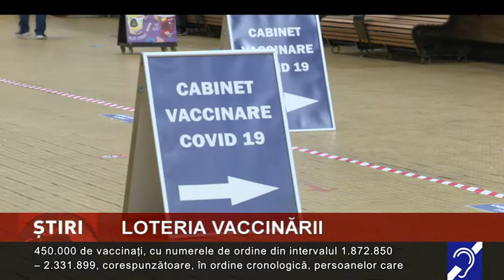Extragerea lunară, la Loteria Vaccinării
În această seară, va avea loc prima extragere lunară a Loteriei Vaccinării. De această dată, este pus în joc un premiu în valoare de 300.000 de lei. Toate persoanele vaccinate cu schemă completă, care...